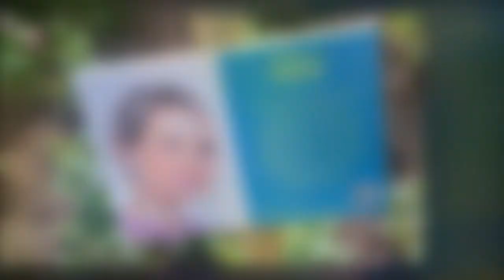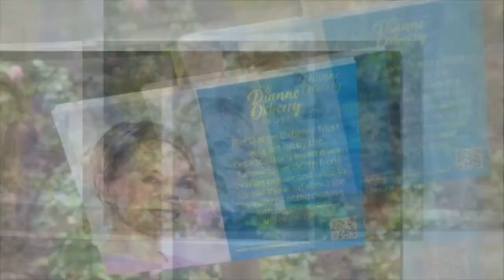A rose garden blooms for BBC's Dianne Oxberry